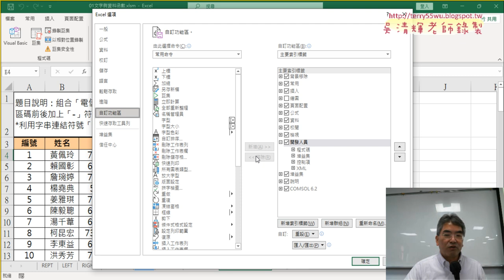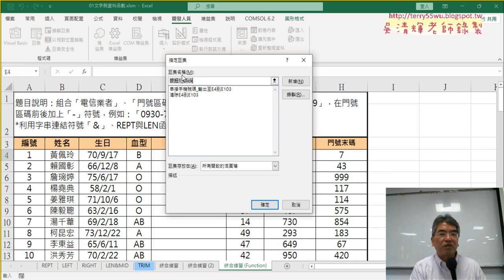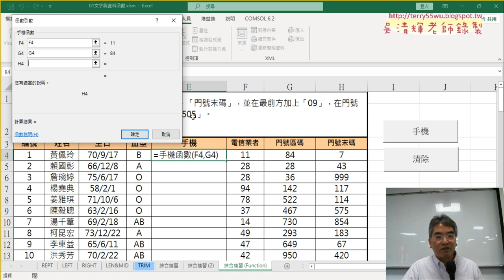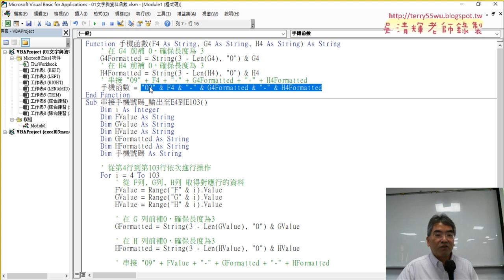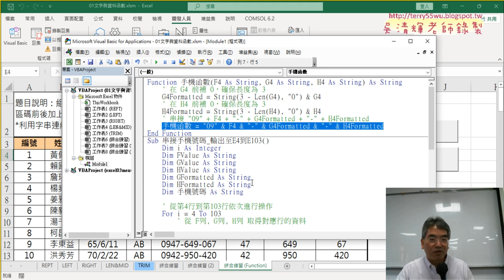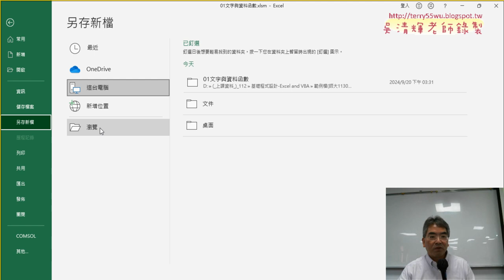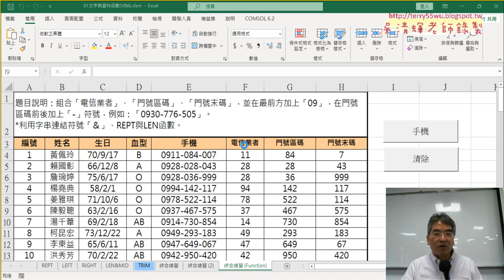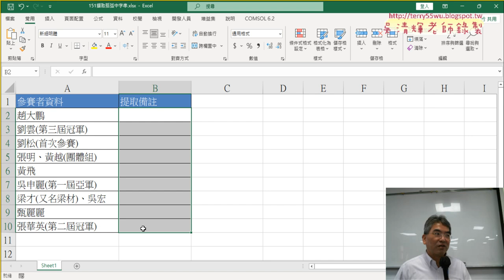05 新增兩個按鈕與程式說明與啟用巨集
上課內容：
01_重點複習與利用ChatGPT產生VBA的Function程式
02_用ChatGPT產生VBA的Function程式
03_用ChatGPT產生VBA的SUB程式
04_用ChatGPT產生清除的SUB程式
05_新增兩個按鈕與程式說明與啟用巨集

課程理念：
1.以循序漸進的方式, 透過詳細的說明和實用的50個Excel VBA範例,
2.進而解說EXCEL與資料庫的結合，甚至將EXCEL當成資料庫來使用，

吳老師  113/9/20